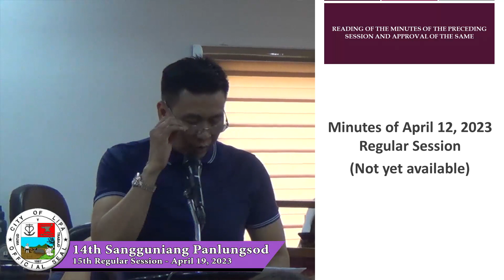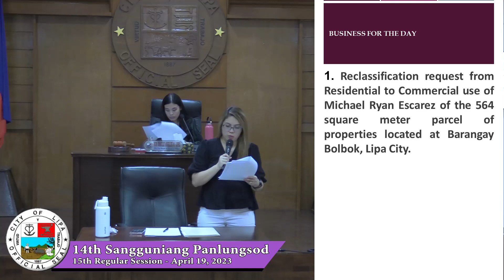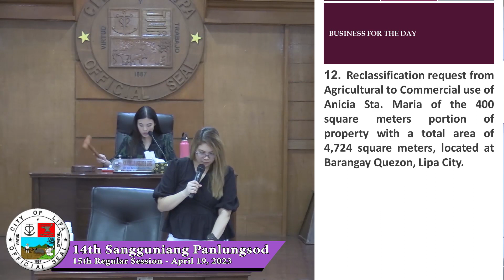Lipa City 14th Sangguniang Panlungsod 15th Regular Session April 19, 2023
Lipa City 14th Sangguniang Panlungsod
15th Regular Session April 19, 2023

PRIVILEGE
HON. AVIOR R. ROCAFORT
• Regarding the child we see in the market working who needs help from the government.
• Regarding the traffic light that the company has neglected for a long time that was hitted by one of their trucks in Barangay Tambo.
• About the Traffic Code of the City of Lipa.
• Regarding the delivery of medicines to the City Health Office is delayed.
• As Committee Chairman of Appropriation, it is duty to study City Budget of Lipa income and City expenses.

             HON. JENNIFER SPYE T. TOLEDO
• Amendment of classification of PWD.
• Updated Local Code for Children.
• Motion for a resolution for the JCI Week of Lipa.

 HON, MERLO P. SILVA
• Regarding to the construction of Super Health Center of North District.

PROPOSED ORDINANCES AND RESOLUTIONS FOR SECOND READING
 Committee Report Nr. HEALTH-2023-007
• Privilege Speech of Hon. Galeleo Angeles  proposing for an ordinance granting Heat Break to street frontliners - traffic enforcers, street sweepers and the likes who are exposed to scorching heat of the sun in their line of duties.
Committee Report Nr. HOUSING-2023-028
a. Reclassification request from Agricultural to Residential use, located at Barangay Lodlod, Lipa City.
b. Reclassification request from Residential to Commercial, located at Barangay Marawoy, Lipa City.
c. Reclassification request from Agricultural to Residential, located at Barangay Lodlod, Lipa City
d. Reclassification request from Agricultural to Agro-Industrial, located at Barangay Pag-olingin West, Lipa City.
e. Letter of the Honorable City Mayor Eric B.Africa, forwarding the request for the issuance of Special Use, located at Barangay Pag-olingin West.
f. Reclassification request from Agricultural to Agro-Industrial, located at Barangay Pag-olingin West, Lipa City.
g. Letter of the Honorable City Mayor Eric B. Africa, forwarding the request for the issuance of Special Use located at Barangay Pag-olingin West, Lipa City.
h. Reclassification request from Residential to Commercial use, located at Barangay Sico, Lipa City.
i. Reclassification request from Agricultural/Residential to Commercial use, located at Barangay Mabini, Lipa City.
j. Reclassification request from Agricultural to Commercial use, located at Barangay San Sebastian, Lipa City.
k. Reclassification request from Agricultural/Residential to Commercial use, located at Barangay Lumbang, Lipa City.
l. Reclassification request from Residential to Commercial use, located at Barangay 7, Lipa City.
m. Reclassification request from Residential to Commercial use, located at Barangay Sabang, Lipa City.